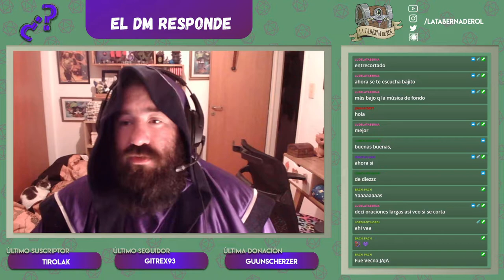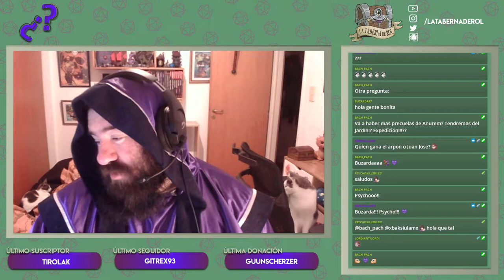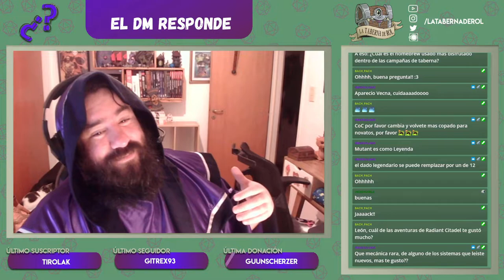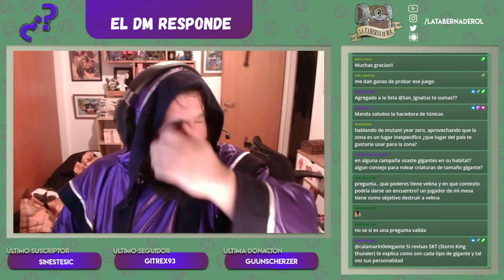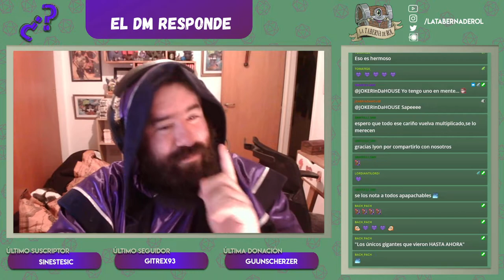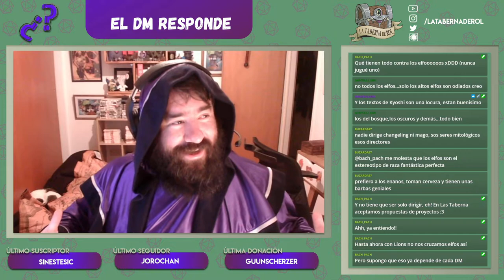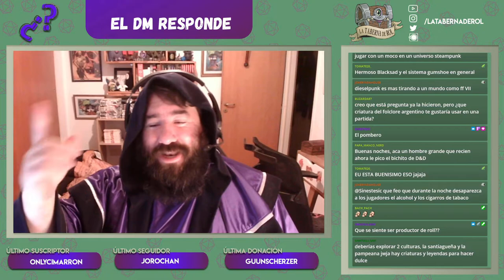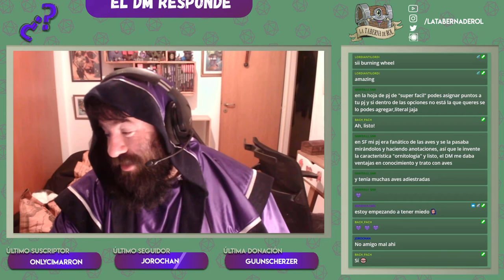El DM Responde 🧙‍♂️ Las incógnitas en los Juegos de Rol Diferido #94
¡Gracias a toda la gente linda que nos acompañó! :D 💕 Una cantidad de preguntas super interesantes que esperamos les sean útiles!
Recuerden que si quieren disfrutar de nuestro chat en vivo, los esperamos todos los miércoles a partir de las 21:30 ARG por nuestro canal de Twitch :D Estos son los últimos DM Responde que verán diferidos en nuestro canal de YouTube, a partir del número 100, serán contenido exclusivo en vivo!